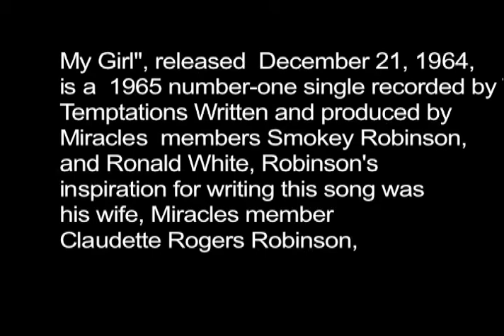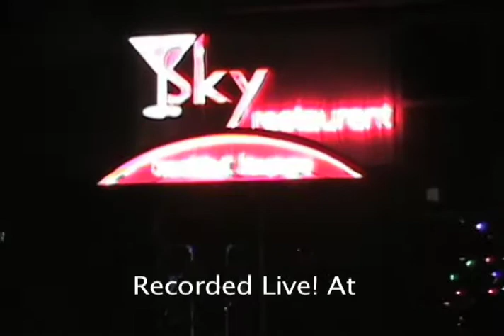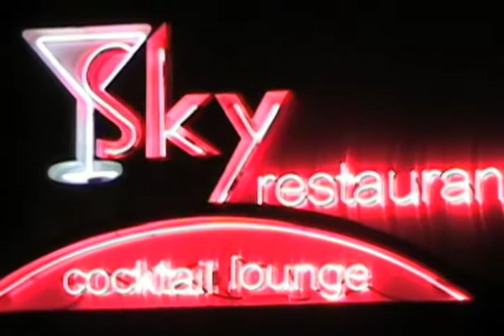My Girl ( Temptations Cover ) Robbie Lane Feat: Ambrose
My Girl (Cover) Robbie Lane Feat: Ambrose